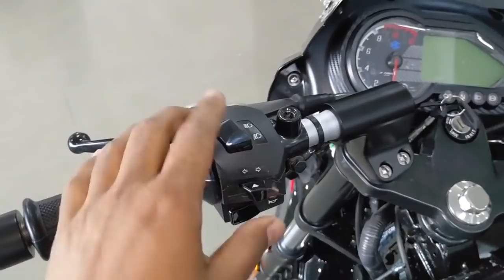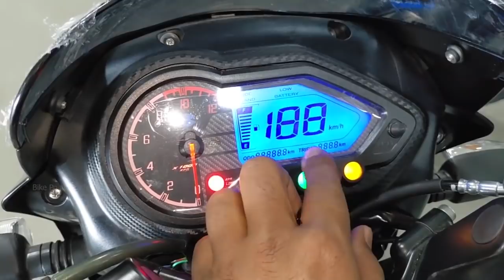2020 Bajaj Pulsar 150 Twin Disk Bs6 Price Mileage All Change Full Detail Review Pulsar Split SeatBS6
Bike Point By Mintu & Rahul
Dosto is video me mai aapko
2020 Bajaj Pulsar 150 Twin Disk Bs6 Price Mileage All Change Full Detail Review Pulsar Split Seat BS6
ke bare me  me hindi me bataunga
1- 2020 Bajaj Pulsar 150 Twin Disk Bs6
2- bs6 pulsar 150 twin disk Price
3-  Bajaj Pulsar 150 Twin Disk Bs6 mileage
4- Bajaj Pulsar 150 Twin Disk Bs6 new features
5- Bajaj Pulsar 150 Twin Disk Bs6 in depth Review
Bajaj Pulsar 150 Twin Disk Bs6 full details in hindi jo aapko kisi ne nahi batayi